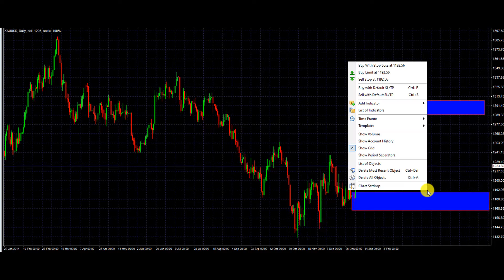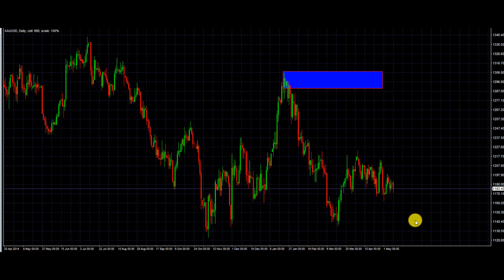XAUUSD Back Testing Session #12 | Super Swing Trader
With Supply and Demand we want to buy at wholesale and sell at retail. That is my style of Swing Trading for Income.

About this Channel:
I am a Swing Trader using only Supply and Demand techniques and rules to implement my long-term swing trades. I believe in this way of trading because I want to trade in the direction of the big institutions, big banks, hedge fund managers, and professional traders because they are the ones moving the markets. I want to identify where and the markets are most plausible to reverse either to the upside or to the down side. These big institutions are leaving their foot prints on the charts where they show their pending orders on where they are selling and buying next. We locate their unfilled orders left on the charts and trade with them, not against them. Let's GO!!!